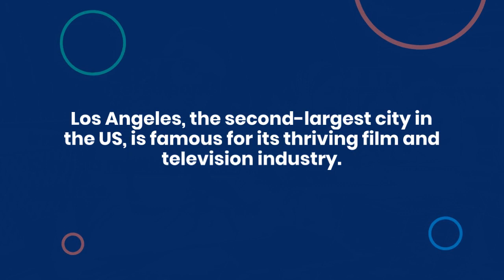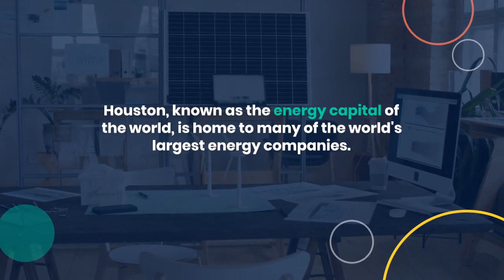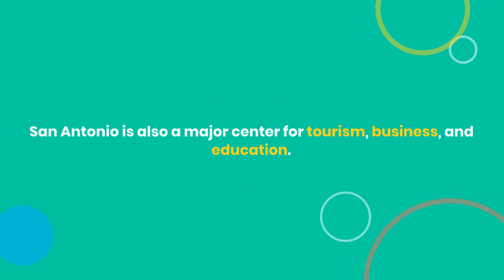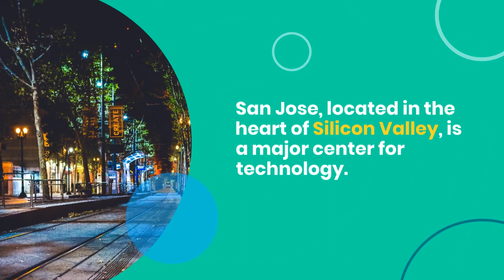Top 10 Exploring the Largest Cities in the USA ‼️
🏙️ Discover the Heartbeats of America: Exploring the Top 10 Largest Cities in the USA! 🇺🇸✨

Join us on an exhilarating journey through the vibrant tapestry of urban life as we delve into the bustling streets and iconic landmarks of the ten largest cities in the United States. From the majestic skyscrapers of New York City to the sun-soaked boulevards of Los Angeles, each metropolis has its own unique charm and character waiting to be explored.

In this immersive video, we take you on a virtual tour of these dynamic cities, uncovering their rich history, cultural diversity, and awe-inspiring attractions that draw millions of visitors from around the globe. Whether you're a seasoned traveler or simply curious about the pulsating rhythm of American urban centers, this video is your ultimate guide to experiencing the essence of the "Big Ten."

🌟 Get ready to be inspired by the vibrant energy and eclectic charm of the largest cities in the USA. Hit play now and embark on a thrilling adventure through the heartbeats of America! 🎥🌆
Hallo guys,  We will upload video about everything.
us biggest cities
us biggest cities 2020
usa biggest city
trip xtreme
travel

Recently uploaded
New to you
History